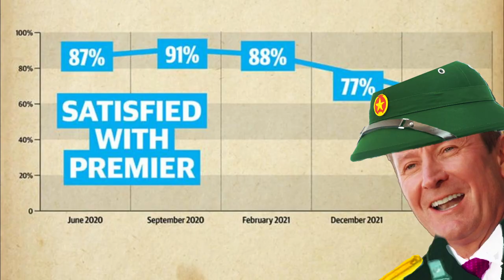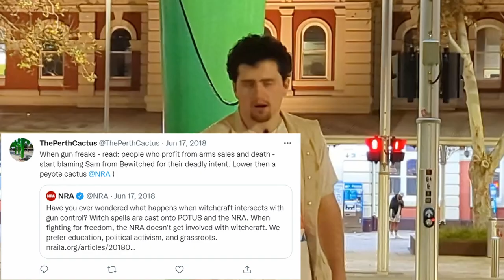the Perth cactus, a suspicious piece of art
Music From: Raoul

Perth is home to many unusual artistic structures, which is odd for a city with so much brutalist architecture that you start to understand why people believe that Premier Mark McGowan is a soviet commissar of the great people’s republic of McGowanstan.

*in accent* With approval ratings this high we will surely make you a presidential for life and institute the NasaMcKom guided democraccyy for our glorious and certainly still alive and healthy god general Kim Cheasley.

One well known piece of street art beyond the various graffiti that makes you think this city is the inspiration for subway surfer (and given we are building our own trains it could be real) is the Perth Cactus, which according to it's own twitter bio is a biomorphic form, a non representational pattern that resembles a living organism. I live in Forrest Place and am fond of tequila, a description which is unfairly broad and covers every Australian down to the alcoholic tea.

Also like a classic Australian is oddly obsessed with American gun control laws.

 James Angus’s taxpayer funded art piece looks different from each side, and although looks nothing like it, is also referred to as the Perth Dildo. Perthlings are a masochistic people it seems as they consider a cactus and dildo to be one and the same, yet also appearing like neither in neglect of the direction you look.